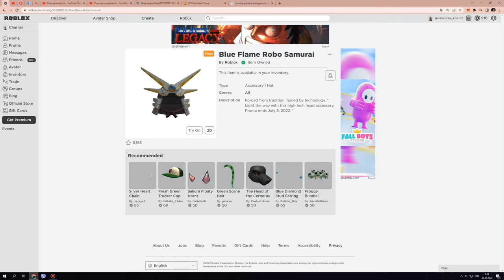How to get the BLUE FLAME ROBO SAMURAI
!!!READ CC(captions)!!!